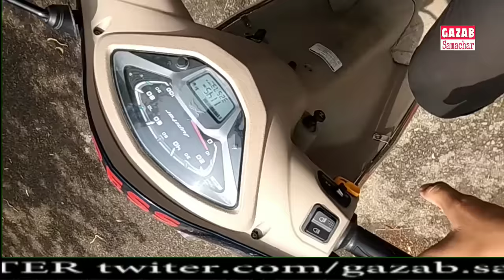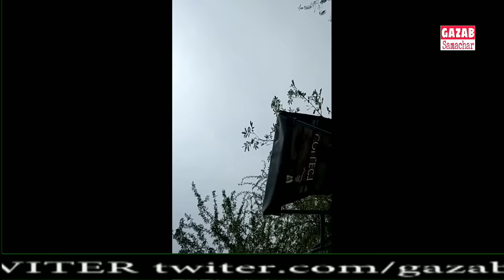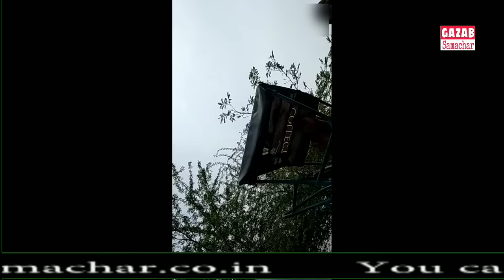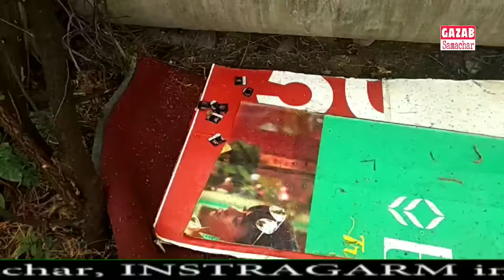Red Light area sec-18 Noida || देखिए किस तरह सब्जियों की तरह लगता है लड़कियों का भाव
Politicians Don’t Care About Them, But GB Road's Sex Workers Continue to Exercise Their Franchise
The light of democracy and subsequent citizens' rights have not been able to seep into the walls of the ‘kothas’ that are running here since the pre-Independence era.
Swati Dey | News18.com@swatskatUpdated:May 13, 2019, 6:24 PM IST facebookTwittergoogleskype
Politicians Don’t Care About Them, But GB Road's Sex Workers Continue to Exercise Their Franchise Representative image.
Health Plans For Your Family Starting At Just ₹350* p.m.
coverfox
I Work At My Own Pace — With Olymp Trade, I Am My Own Boss
olymp trade
New Delhi: Ask a rickshaw-puller to take you to the Garstin Bastion Road in the Old Delhi or the Shradhanand Marg, they would look clueless.
People know it as GB Road, which is a part of the Chandni Chowk parliamentary constituency. The ground floors of the long stretch are full of shops, mostly hardware. It would look like any other commercial marketplace, until one notices the fenced windows above.
As dusk starts to set in, women, wearing flashy dresses and loud make-up, stand at the windows or balconies, wait to establish eye-contact with passers-by to invite them over.
Among the migrated population of Delhi, there are thousands living and working in GB Road — the sex workers. Everyone in some or the other way has been forced into the flesh trade.
Radhika (38) was duped by her lover, who sold her to one of the brothels here. Scared of the threats that came thereafter, she agreed to “compromise”.
“Those who deny, go through extreme torture,” says Radhika, who loves watching crime shows. The cruelty of the world inside is nowhere close to what they show in the TV, she adds.
Delhi has changed by leaps and bounds since Independence. However, even as the city goes to elect its seventeenth parliamentarians, lives in the brothels of GB Road have remained unchanged.
“Most of the trafficked girls here are like me — eloped with lovers, then deceived by them and sold here. There are also young girls, including teenagers, whose poor parents sell them for a mutually decided time period. During this period, brothel runners become the owners of the girls’ bodies. After that, they send them back to their respective villages with some cash in hand and/or some jewellery,” says Radhika, adding that many come back to continue their earning. But, this time, they work on their own conditions.
There are also women like Ranjita (38) who followed her mother’s footsteps while joining the profession. Ranjita is no more a sex worker, however. Guided by an NGO, Ranjita, Mohita (30) and Farida (40) cook food in the morning for street children.
However, in the evening, they get back to GB Road, where they still reside and perform ‘mujra’. This is how they run their ‘families’ where the men or their partners live with their lawful families, but visit these women often.
“We choose to do this because we do not know what else to do,” says Baby (36).
A Supreme Court panel formed in 2011 had recommended that the government do the needful for the sex workers’ upliftment. Among the recommendations were to provide them with identity documents, linking them and their children with welfare schemes, rehabilitate them by providing alternative livelihood opportunities.
Gitanjali Babbar, founder and director of Kat Katha, a non-governmental initiative working for the sex workers community, says, “To stand in queues to get the documentation done and finally to be able to consult the doctors is a matter of half or more than half a day. Most of the sex workers would never be allowed to stay out for that long.”
Radhika shares that the Delhi government with the help of some NGOs has been trying to look after the health issues of the sex workers by educating them on STDs, providing them with condoms and organising regular check-up camps.
However, Radhika suspects that young girls, especially those under-18, remain in the shadow. “There are cells inside the brothels, like those behind regular walls, or underground where the young girls are kept.”
Even as the parliamentary election is underway, no politician seemed to be bothered about them. However, many of the sex workers have voter ID cards and they make sure to exercise their franchise. “No one has ever come to seek votes from us, but we still vote,” says Mohita.
Due to limited exposure to television, many do not have any idea about surgical strikes or the attack in Pulwama. They also completely unaware of most of the Centre’s schemes, except demonetisation.